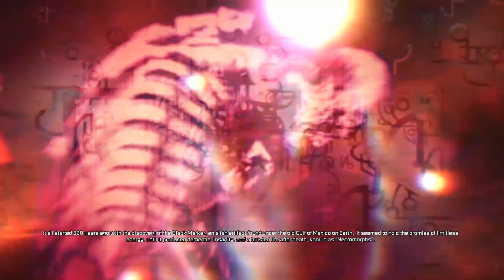Dead Space 3 - Solo ~ Begin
Begin ~ Dead Space 3